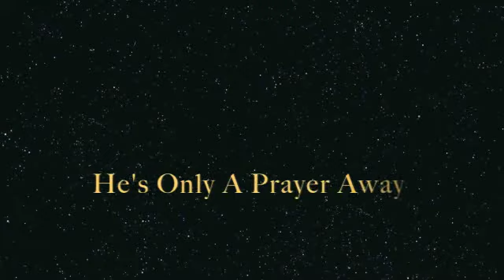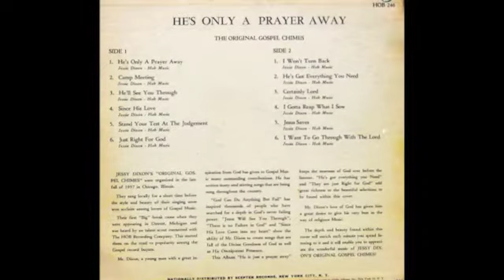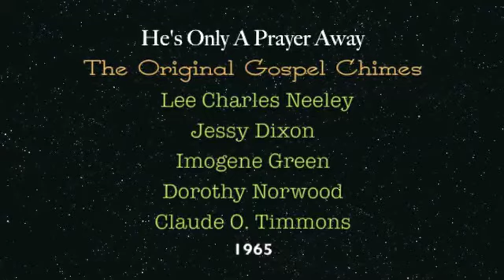He's Only A Prayer Away-The Original Gospel Chimes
Gospel legends the Gospel Chimes started singing in the late 1950s, and their home base was Chicago, Illinois. Just who formed the group is a mystery, some sources say James Cleveland, and some say Jessy Dixon. Both men were just starting to rise in the field of gospel, spreading their talents among the group as well as choirs. James and Jessy were a perfect match, they sang alike, both phrased in a modern quasi-pop manner on ballads. They were both composers' and wrote and arranged a number of the songs the group did. The harmonies they arranged for the Chimes mediated between 1950s gospel groups and the evolving choir sounds. The Chimes released four albums on the HOB label, before moving to the Savoy label, and in later years recorded on the Atlantic label. Some of the groups sessions also included Billy Preston and Alfred Bolden (Voices Of Tabernacle) on the organ. As with most gospel groups the personnel was always changing, the Gospel Chimes have included James Cleveland, Dorothy Norwood, Jessy Dixon, and Imogene Green (of the Davis Sisters and Caravans fame.) Two of the long stay members were Lee Charles Neeley and Claude O. Timmons. After his tenure with the Gospel Chimes, Lee Charles Neeley ventured into to the secular side of the music. His career lasted a few years and spawned a few minor hits for him during the late 60's and early 70s.

He's Only A Prayer Away, from a 1965 album of the same title by the Original Gospel Chimes.